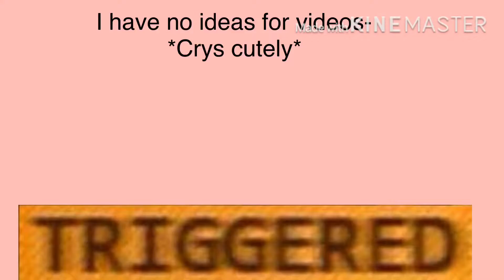My best video yet (pls watch took 30000 days to make 😭😭😭)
Yeet I hate my life